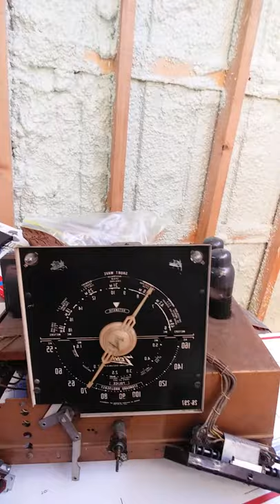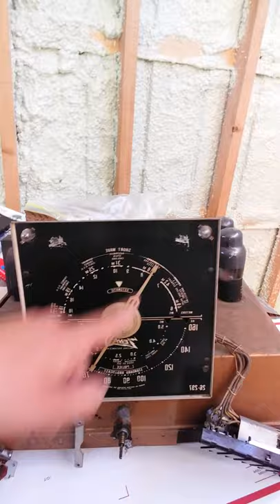Selling old radios on ebay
Some tips what to look for radios to sell on ebay